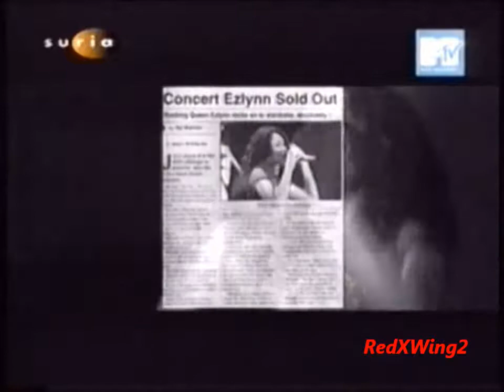Ezlynn - "Hi Hi Bye Bye" (MTV Boom 2003)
Ezlynn dengan lagunya Hi Hi Bye Bye di MTV Boom 2003